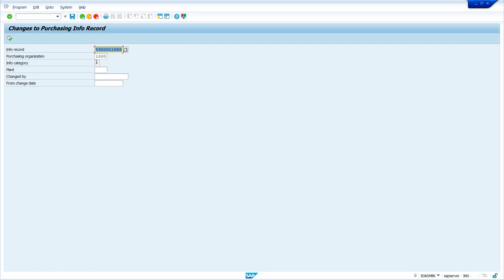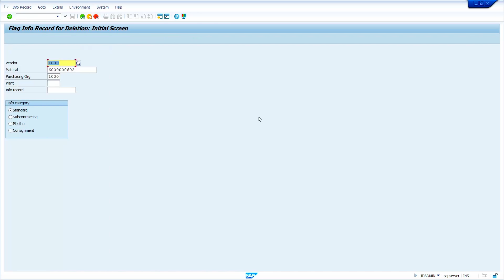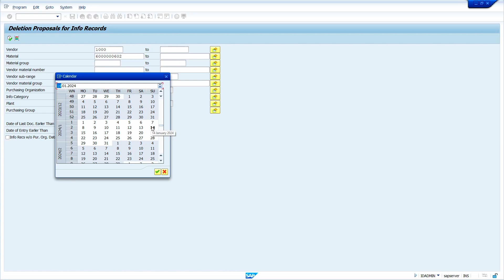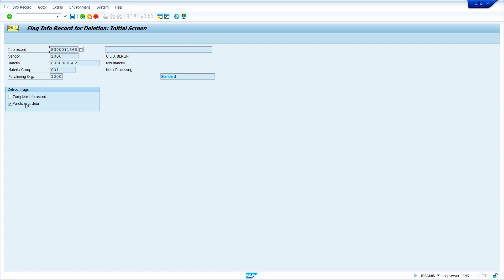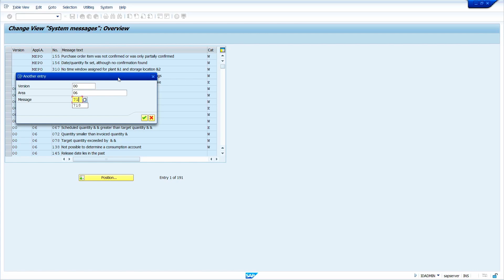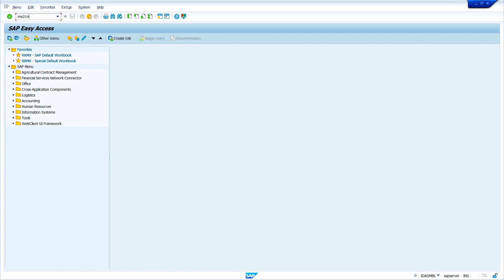Deletion of the Purchasing Info Record in SAP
In this tutorial, we dive into the essential process of deleting Purchasing Info Records in SAP. Whether you're a beginner or an experienced SAP user, understanding this crucial aspect can streamline your procurement management. Learn the step-by-step process and best practices for deleting Purchasing Info Records, ensuring your SAP system remains organized and efficient.

00:24 Change History of Purchase Info Record
01:18 Deletion of Purchase Info Record